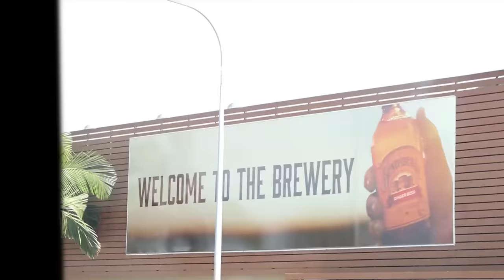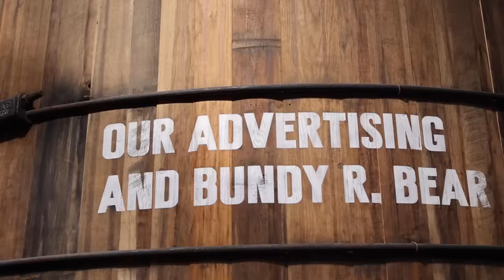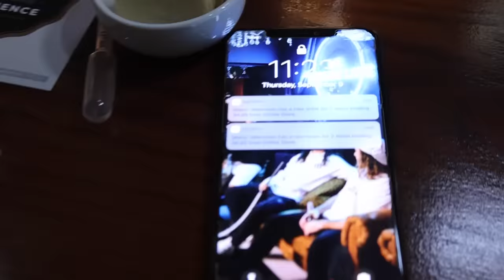They were not happy with us!!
We get to experience a day at the Bundy Distillery then make our way to 1770 for a big night on the piss.